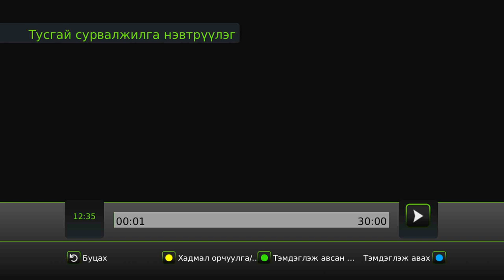Ц.Мөнх-Оргил: Хувь хүний мэдээллийн нууцлалтай холбоотой хэд хэдэн заалт орсон